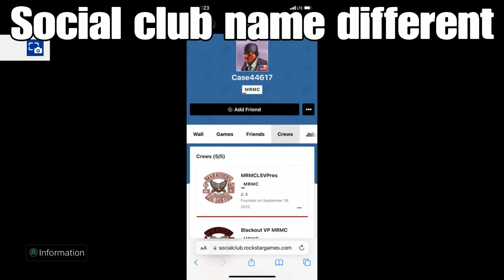[Marauders mc EXPOSED pt.2] case61744 use a god mode van and still get rocked then leaves